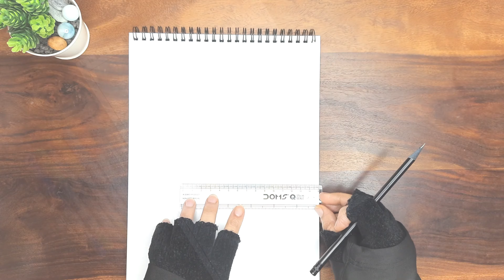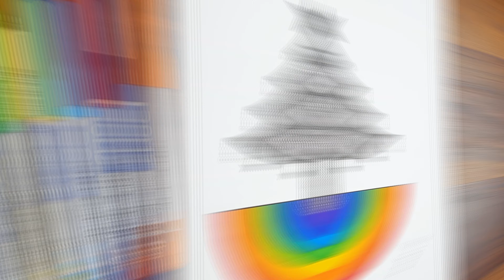How to draw a Christmas tree || Easy mandala for beginners || Christmas special mandala drawing